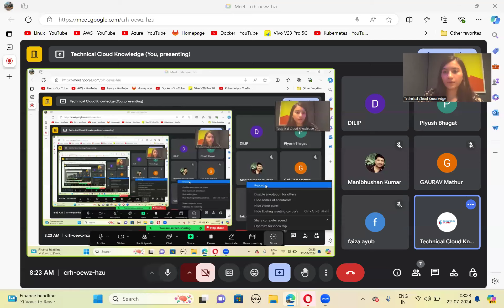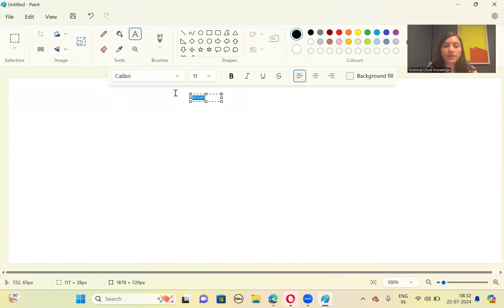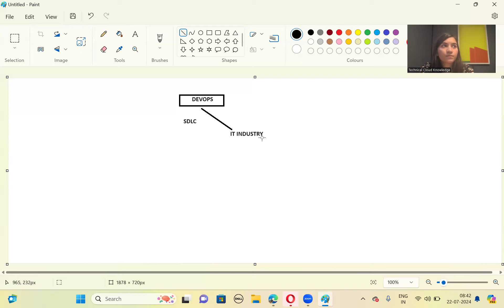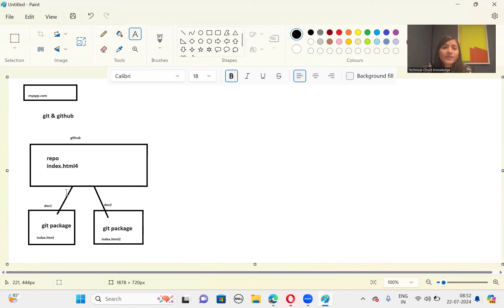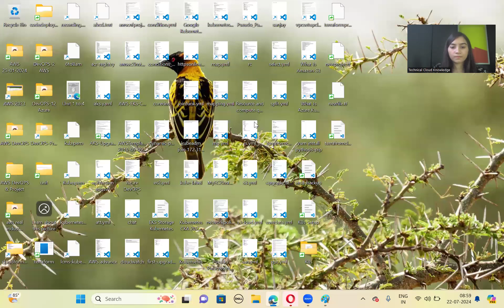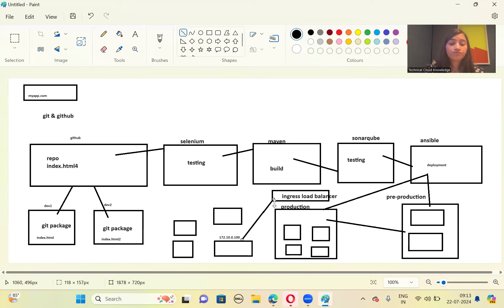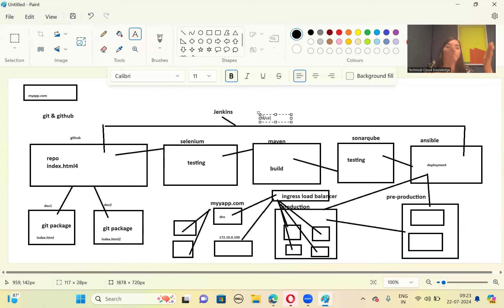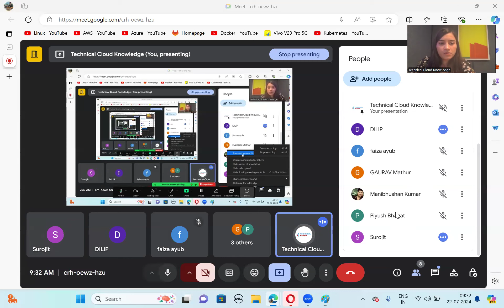DEVOPS MASTER PROGRAM Live Weekdays Batch| DevOps Live Master Class Training Session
DEVOPS MASTER PROGRAM Live Weekdays Batch| DevOps Live Master Class Training Session | DEVOPS MASTER CLASS| LIVE WEEKDAYS CLASS TUTORIAL ON DEVOPS IN HINDI AT 8-9 AM FROM SCRATCH | DEVOPS MASTER PROGRAM LIVE BATCH WITH PRE-RECORDINGS AVAILABLE | LIVE DEVOPS TRAINING | Hurry Up!| DevOps Master Program (2024) Each Course In Hindi | By Technical Cloud Knowledge

Do Grab It Now, Don't Let this Wonderful Opportunity Pass by you.